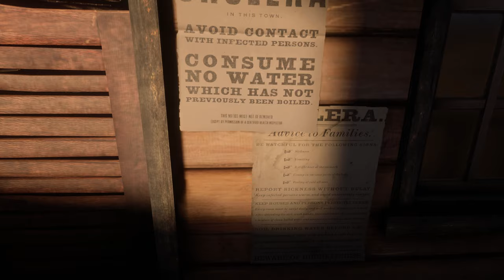Walking in Red Dead Redemption 2 - Armadillo [ 4K Ultra Max Graphics ]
Walkin in Armadillo in Red Dead Redemption 2 (4k Ultra Maximum Graphics Settings). In 1907, Armadillo and the nearby area seems to be suffering from a cholera plague and most of its inhabitants are either dead or have moved away. Furthermore, multiple fires can be seen throughout the village, mummified bodies can be found from time to another and a handful of Del Lobo thugs make their way to town, occasionally.

"This was a boomtown, with mostly wooden buildings constructed quickly by settlers heading into the West to seek their fortunes. A recent outbreak of cholera has devastated the once prosperous town, forcing many businesses to close their doors.„
—Red Dead Redemption 2 map description

I love walking in video games :)

This channel is all about appreciation of environments, details, graphics and realism in video games. My aim is to deliver relaxing first person view videos where viewer have time to appreciate and enjoy all the details and effort the developers have put to the game. Capture the gameplay as realistic as possible, no chaos or messing around.

My Current Setup:
 - HyperX Fury 32GB DDR 4 2933mhz
 - Corsair 750w RM750x
 - Asus Prime 470x-pro
 - Logitech Momo Racing Force
 - BenQ Zowie FK2
 - Corsair mk2 Strafe
 - Asus VP28U 4K 28"
 - Acer XB271H 27"